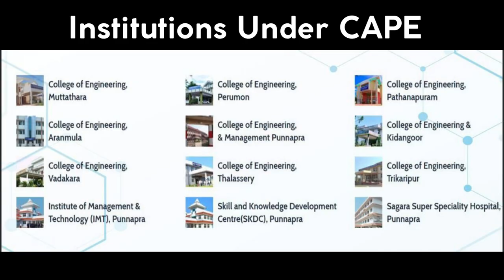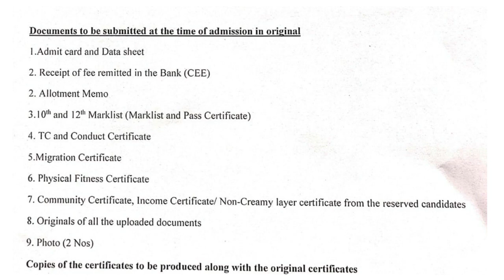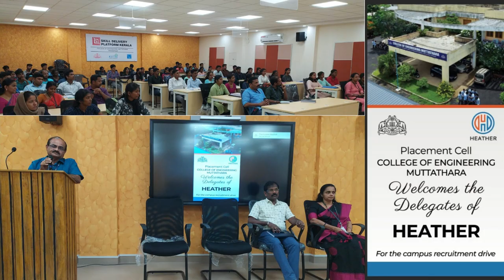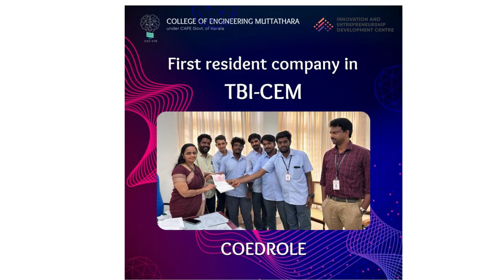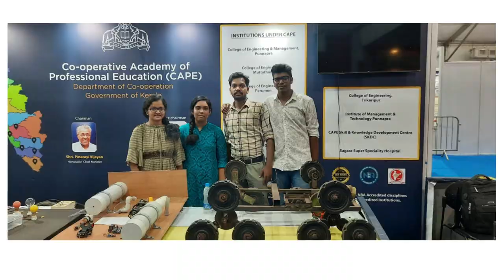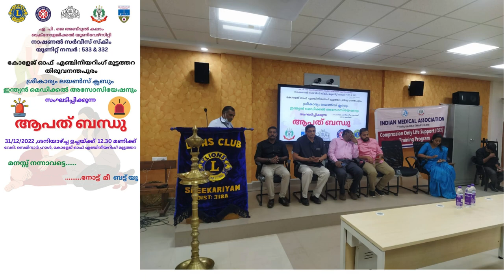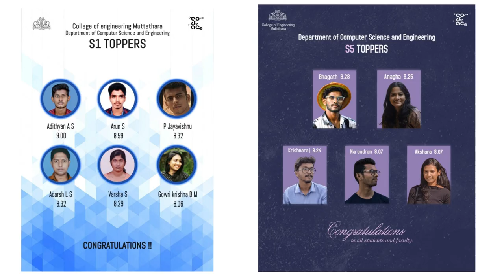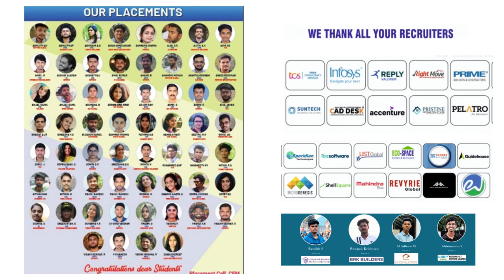COLLEGE OF ENGINEERING MUTTATHARA, UNDER CAPE, GOVT.OF KERALA